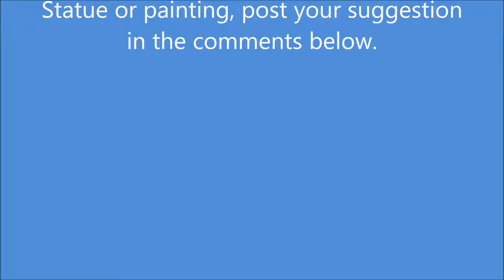Daily Sketchbook Timelapse Drawing Number 09 with YadNi Monde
How about a little Michelangelo Buonarotti? Line work for Adam and coloring with watercolors and coffee.
Want to see me do a specific piece? Statue or painting, post your suggestion in the comments below.